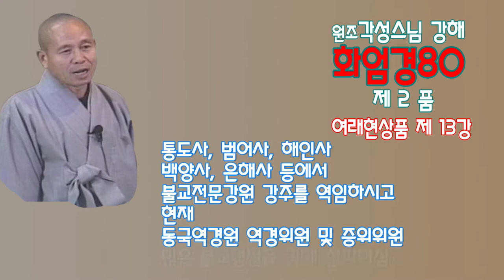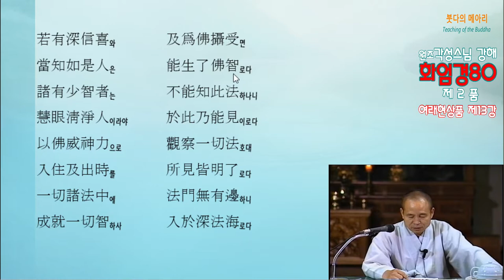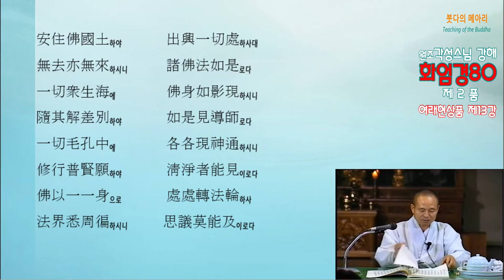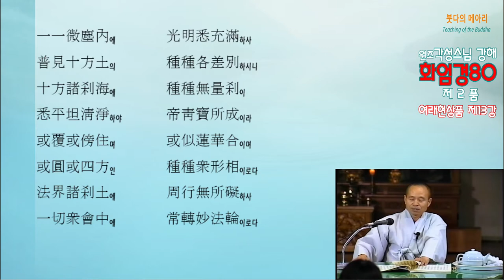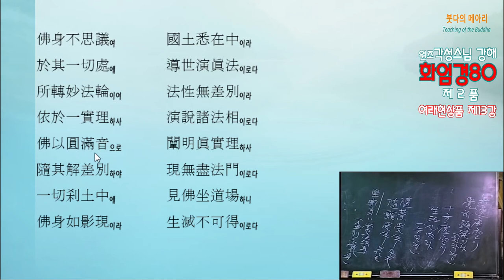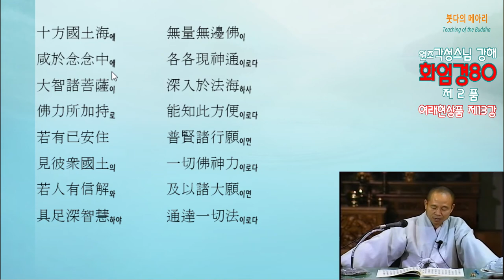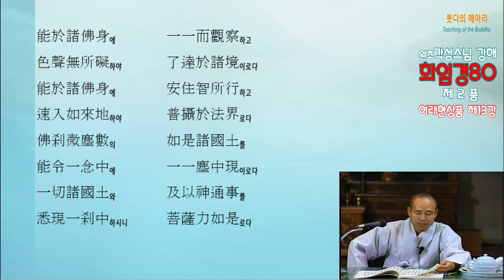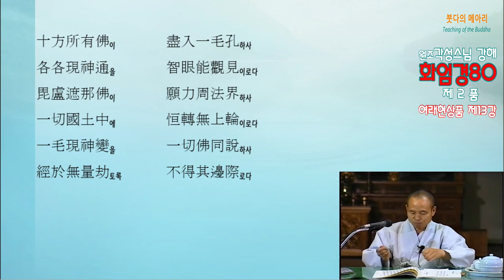각성스님 강해_화엄경 제2 여래현상품 제13강 / 부처님은 법신으로 나투시어 청정하여 허공과 같으사...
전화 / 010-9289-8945